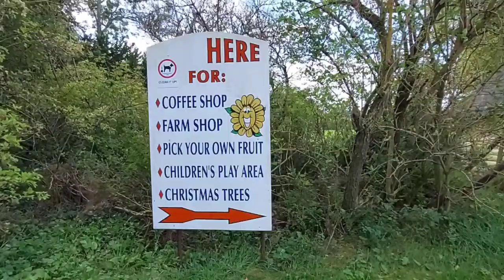Apple and Pears picking @ charleton Farm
Day out with family